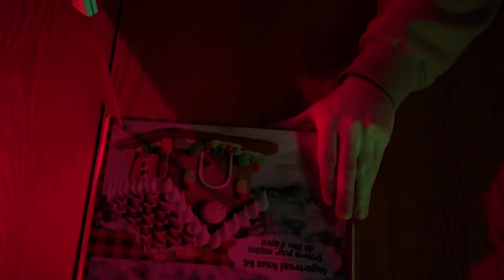Le bonhomme de neige